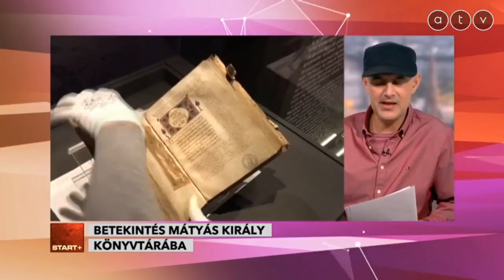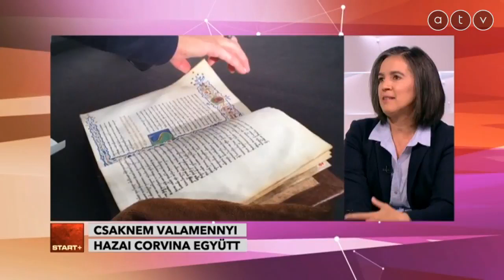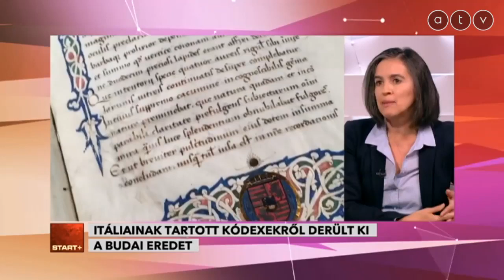Betekintés Mátyás király könyvtárába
Az ATV csatorna Start Plusz vendége volt Zsupán Edina, a kiállítás kurátora 2018. november 16-án.

Forrás: ATV

A november 6-ától látogatható kiállítás Mátyás király messze földön is híres corvináit, a budai műhely páratlan alkotásait mutatja be. Az Itáliából megrendelt kódexek mellett a budai királyi udvarban is készültek hasonlóan értékes, díszes kéziratok. Hogy a királyi könyvesházból egységes megjelenésű reneszánsz díszkönyvtár lett, az a budai könyvfestők, könyvkötők, másolók és a könyvtárat megálmodó humanisták együttes munkájának köszönhető. A kiállítás célja, hogy feltárja és bemutassa azt a szisztematikus és nagyszabású vállalkozást, amely a budai udvarban szolgálta az uralkodói bibliotéka formálódását.

The exhibition of National Széchényi Library entitled The Corvina Library and the Buda Workshop will be open from November 6, 2018 until February 9, 2019.

A lot of splendid corvinas and other decorative codices will arrive in National Széchényi Library from Hungarian collections, as well as from New York, Paris, the Vatican City and from different parts of the world. Out of the manuscripts, several precious items, representing an important part of the history of culture, will be on display for the first time in Hungary.

The exhibition opening on November 6 aims at exploring a so far hidden, less emphasized aspect of King Matthias Hunyadi’s library. In addition to the splendid codices ordered from Italy, similarly precious and decorative manuscripts were made in the royal court of Buda as well. It was due to the joint efforts of the book illuminators, book binders and scribes of Buda, and of the humanists dreaming up the library, that the royal bookhouse was converted into a decorative Renaissance-era royal library displaying uniform features. The aim of the exhibition is to explore and present the systematic and grandiose endeavor, serving the formation of a royal library in the court of Buda.